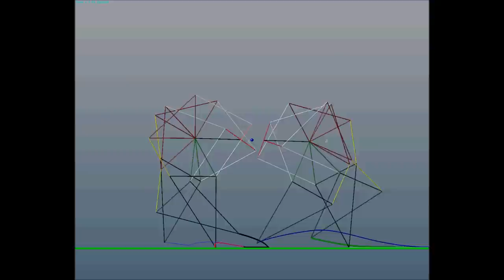The art of creating creatures by Theo Jansen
Theo Jansen was born in 1948, in Scheveningen in the Netherlands. He grew up with a knack for both physics and art, and studied physics at the University of Delft. While at Delft, Jansen was involved in many projects that involved both art and technology, including a paint machine and a UFO. In 1990, he began what he is known for today: building large animals out of PVC that are able to live on their own. His animated works are a fusion of art and engineering; in a car company (BMW) television commercial Jansen says: "The walls between art and engineering exist only in our minds." He strives to equip his creations with their own artificial intelligence so they can avoid obstacles by changing course when one is detected, such as the sea itself. Theo Jansen has been creating wind-walking examples of artificial life since 1990. What was at first a rudimentary breed has slowly evolved into a generation of machines that are able to react to their environment: "over time, these skeletons have become increasingly better at surviving the elements such as storms and water, and eventually I want to put these animals out in herds on the beaches, so they will live their own lives." Constructed as intricate assemblages of piping, wood, and wing-like sails, Jansen's creatures are constantly evolving and have become excellently adapted to their sandy beach environment. The creatures sport legs, which "prove to be more efficient on sand than wheels...they don't need to touch every inch of the ground along the way, as a wheel has to". The creatures are also able to store air pressure and use it to drive them in the absence of wind: "Self-propelling beach animals like Animaris Percipiere have a stomach. This consists of recycled plastic bottles containing air, that can be pumped up to a high pressure by the wind." Theo's more sophisticated creations are able to detect once they have entered water and walk away from it, and one species will even anchor itself to the earth if it senses a storm approaching. Since 1990 Theo Jansen has been occupied with the making of a new nature. Not pollen or seeds but plastic yellow tubes are used as the basic material of this new nature. He makes skeletons which are able to walk on the wind. Eventually he wants to put these animals out in herds on the beaches, so they will live their own lives. Before Theo Jansen start his lifes work of building animals out of PVC he had done a project that would inspire him to use PVC on other projects. This project, a UFO, was a nice piece of a prank, technology and some art combined. A project which as his website states: "caused a near-riot". The UFO: In 1979 Theo Jansen started using PVC pipes (which were very cheap) to build a 4 meter wide flying saucer that was filled with helium. In was launched ot over Delft in 1980 on a day when the sky was very light. This caused an interesting effect when they launched it: because of the light and sound that came out of the saucer and the fact that it was black (against a light sky) made it hard to guess its size. The police even said it was 30 meters wide and some people swore they saw a halo around it. He said that they never found it and that it had probably landed somewhere in Belgium, he later redid the project but then over Paris. The painting machine was a somewhat bigger project than the UFO as it was developed from 1984-86 in Delft and was a really ingenious machine. It consisted of a tube with a light cell situated at its end which when darkness 'hit' it it would start spraying. This created paintings of the silhouetes of the things/people who were standing in front of it. This machine was attached to a large piece of wood and hoisted againt a wall where it would move back and forth and create 2D images of everything there was in the room.